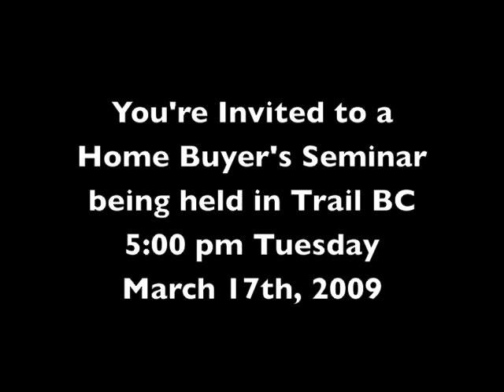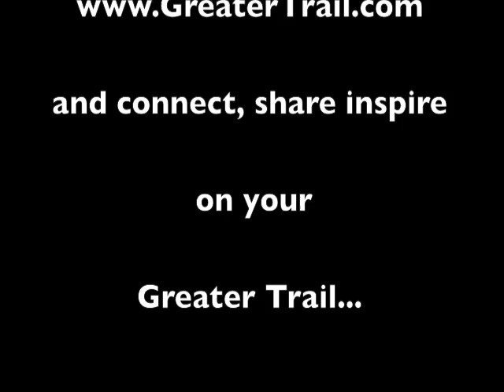Century 21 Home Buyers Seminar Trail BC - March 17, 2009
Darlene Abenante of Greater Trail Homes and Sales Associate, Century 21 Kootenay Homes Inc. invites you to attend a Home Buyer's Seminar being held in beautiful Trail, British Columbia Canada.

You're welcome to attend this Home Buyer's Seminar at 5;00 pm March 17th, 2009 at the Century 21 Office, located at 1358 Cedar Avenue, Trail, BC, Canada.

Learn more about buying or selling a home or property in beautiful Trail British Columbia Canada. Local experts will be on hand to answer your questions. Refreshments will be served.

Do you want to learn about the home buying process?
Want to find the perfect home in the ideal location and price range in the Greater Trail area of British Columbia Canada?

Do you want to learn how to negotiate the purchase price?
Or how to obtain the home buyer financing?

Do you have questions about the home inspection process?

For more information on buying or selling a home or property in the Greater Trail area of British Columbia, visit Darlene's Abenantes's My